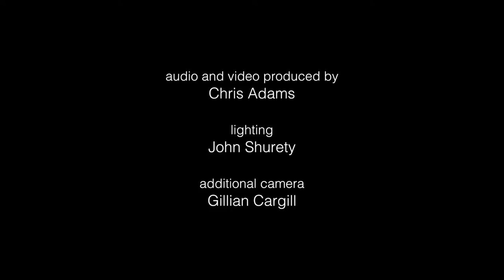Darragh Morgan in concert: Happy Birthday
Darragh Morgan (violin) and Michael Finnissy (piano) play Happy Birthday by Morgan Hayes at an evening concert at the CoMA Summer School 2014.